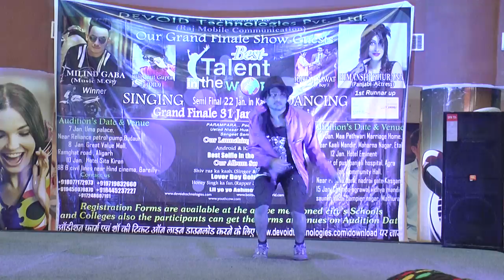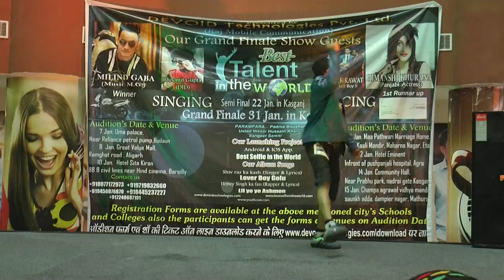Aligrah Audition Best talent in the world